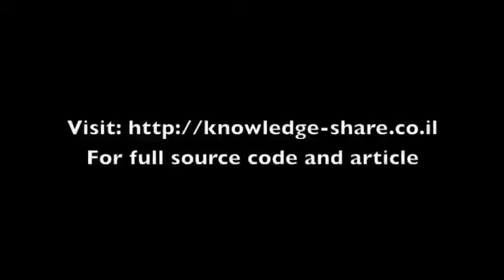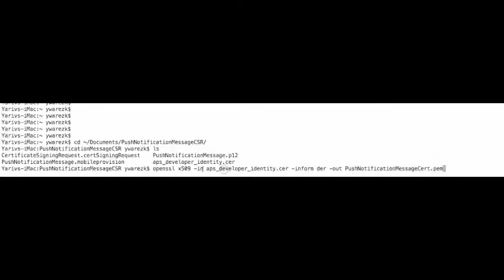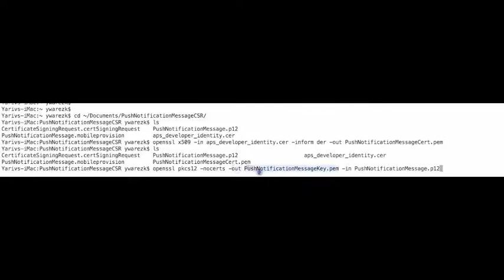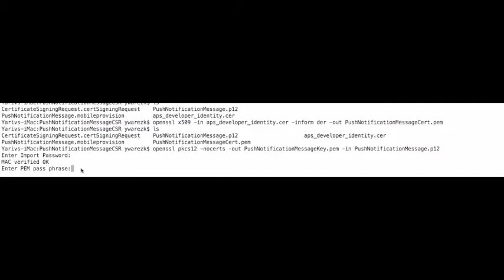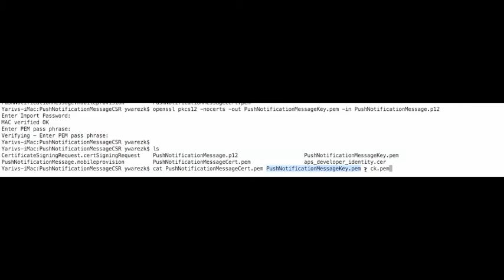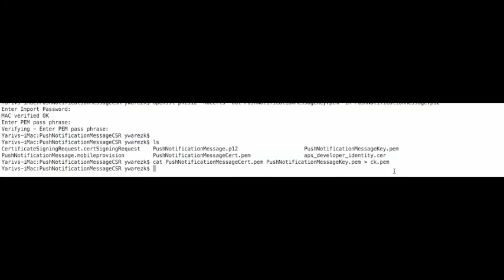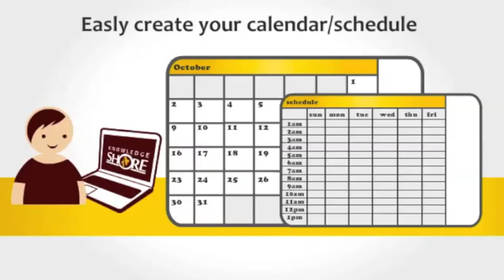iPhone programming tutorial push notification part 4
source code and article:
In this tutorial we will send push notification from a server to an iPhone. our iPhone app will be closed and a text sent from the server will pop on the screen.